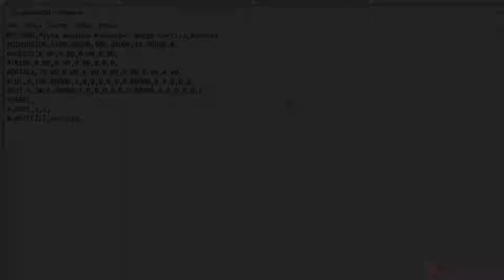Meblarz 3D - generowanie plików na maszynę CNC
Na filmie pokazaliśmy jak wygenerować pliki dla maszyn CNC do wycinania płyt oraz przykładowy kod na taką maszynę wygenerowany przy pomocy programu 4-Nest.